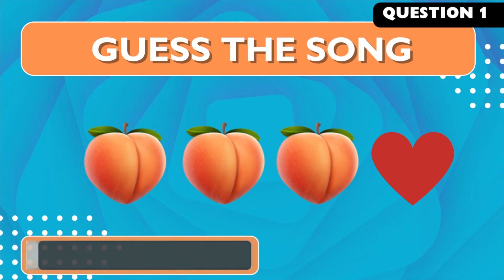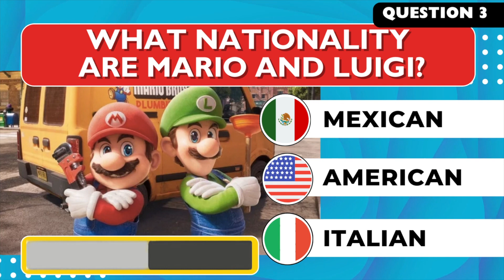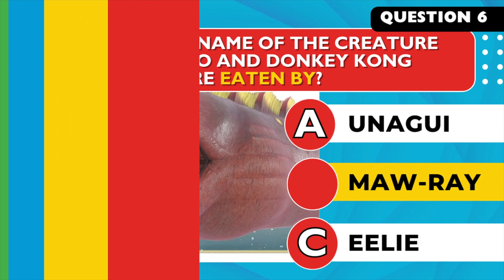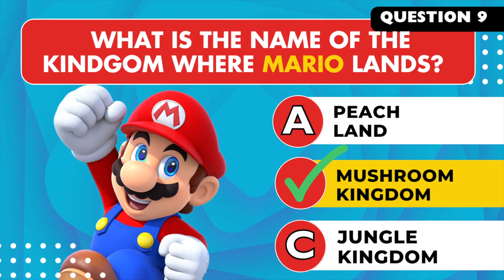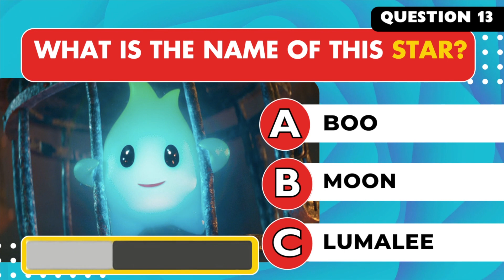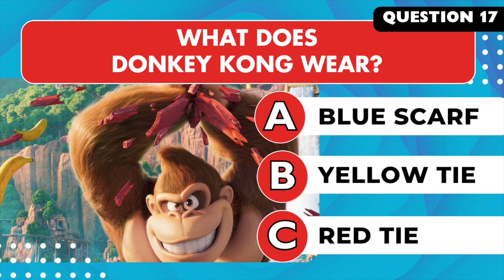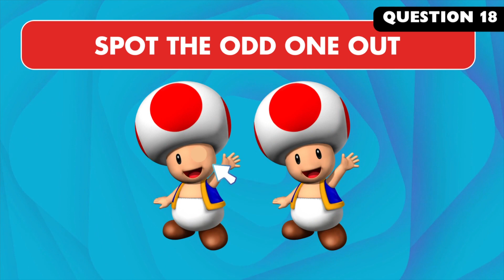The Super MARIO movie QUIZ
How much do you know about the NEW SUPER MARIO BROS MOVIE, its songs, and characters? Test your knowledge with our quiz! We have prepared 18 questions.

Let's see how well you score in this quiz about the NEW SUPER MARIO BROS MOVIE!"

Wanna keep learning?